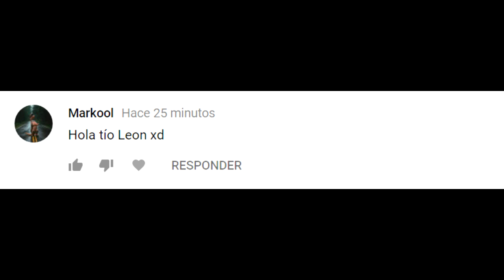¡Xbox, graba eso! #64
---IMPORTANTE---

Facebook.com/leon002

Mira y descarga tus clips aquí:

Gamertag:
xX RPD Xx

Entrega numero 64 de Xbox, graba eso.

¿QUIERES MANDAR TUS CLIPS

- ¿De que juegos puedo mandar clips?
Del que quieras. El único requisito es que debe ser algo sorprendente, cómico, o curioso.